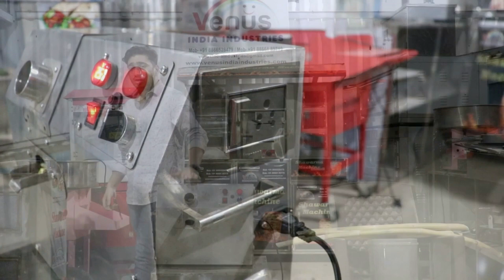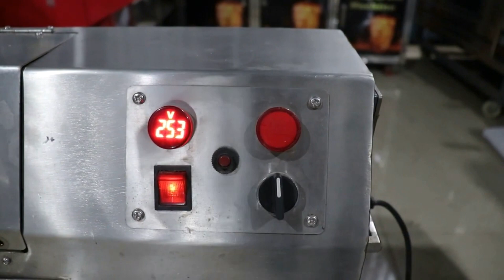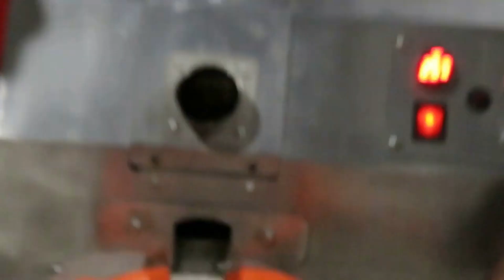Automatic Sugarcane Machine 2023 | Advance Rolling System | 97% Crushing Ratio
Venus India industries

And getting all the information.

We are the leading supplier of all types of kitchen equipment’s, restaurants supplier and food court machine. With our finer product we are on top.

We can supply you all types of product in reasonable prices
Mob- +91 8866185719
Or WhatsApp

Products.